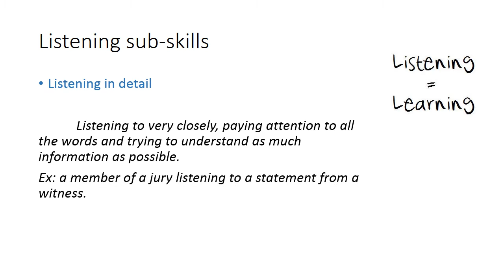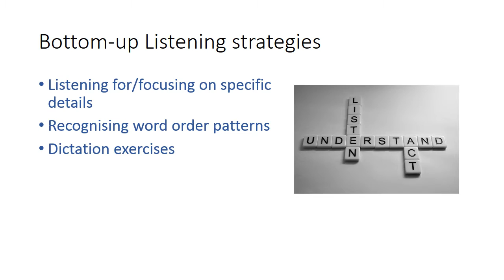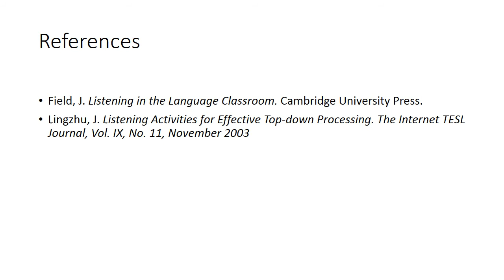Workshop Listening Strategies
The workshop is on techniques that contribute directly to the comprehension and recall of listening input.